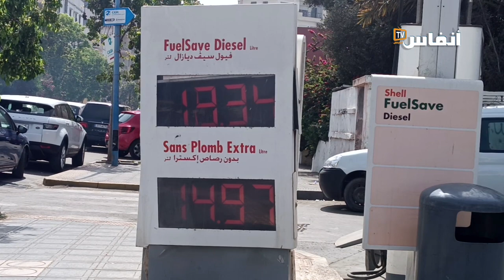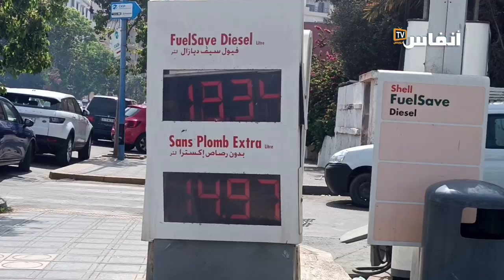بزاف.. ارتفاع أسعار البنزين اهلك المواطنين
استنكر عدد من المواطنين ارتفاع أسعار المحروقات وكيف أصبح ذلك يؤرق بال المواطنين، وهو ما يستدعي تدخل الحكومة لرد الأمور لنصابها